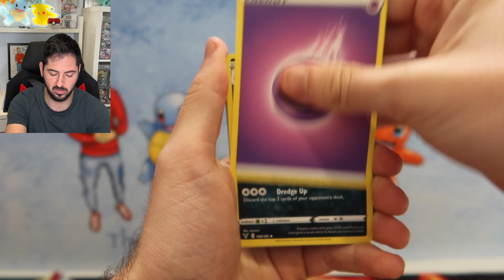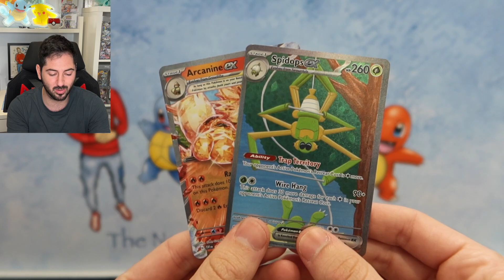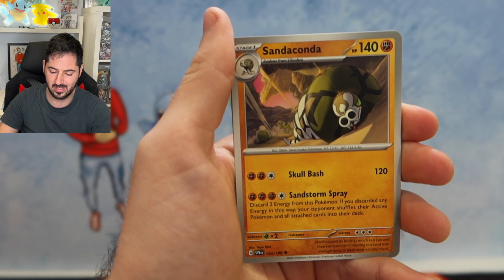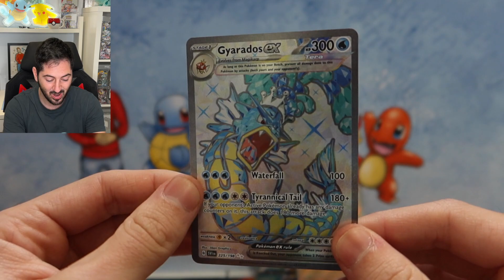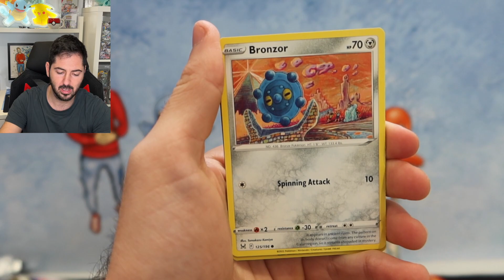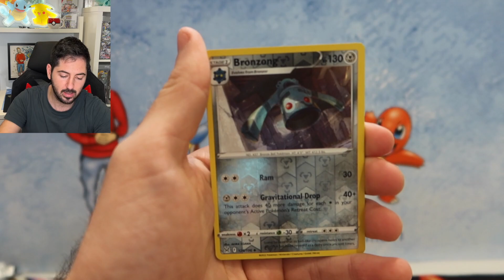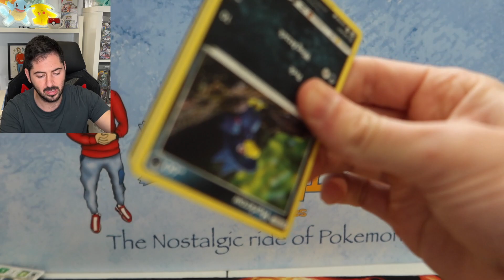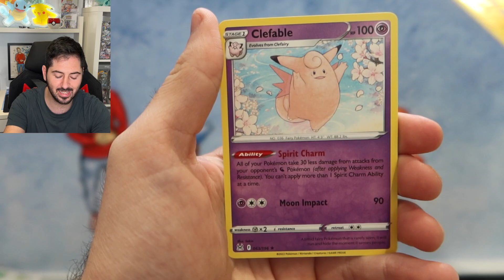I CANNOT BELIEVE THIS HAPPENED! AMAZING POKEMON OPENING!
I cannot believe this actually happened! I did not expect this at all! Hope you enjoyed it!

My name is Gogi and I have love Pokemon since I was a kid! Follow me on this journey to catch em all!